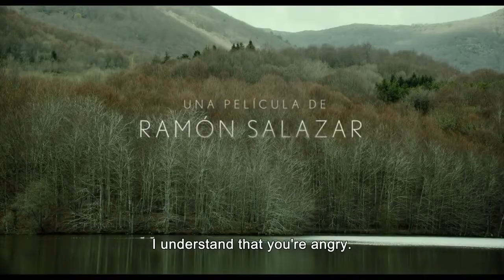Tráiler "La enfermedad del domingo" (2018)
Tráiler "La enfermedad del domingo"
Dirección: Ramón Salazar
Producción: Zeta Cinema / ON Cinema
España, 2018